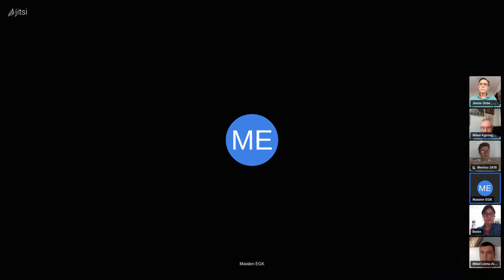InTertulia 11ª sobre Ocio y Fiestas Copia2/1 intertulia on 2022 06 27 19 53